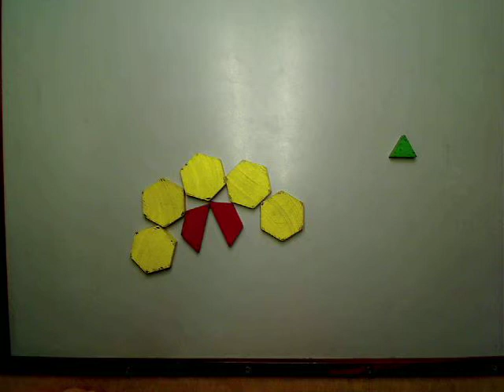crab by patric